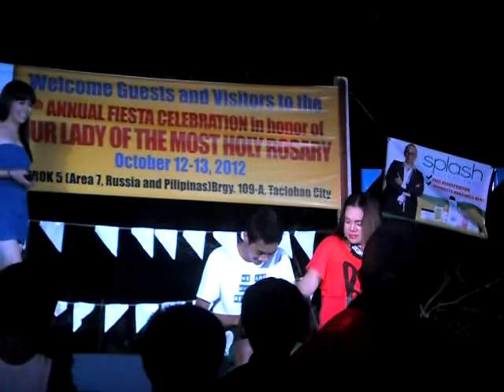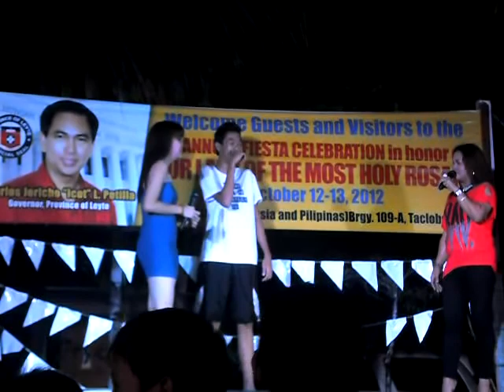SamyAng Exposure By Axe Org. Part 1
Fiesta @Area7 V&G Subd.